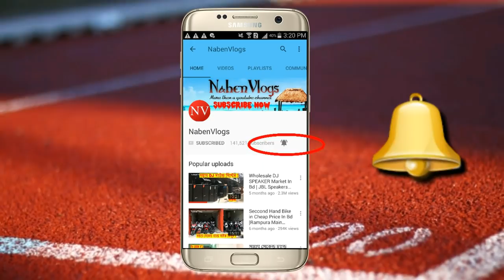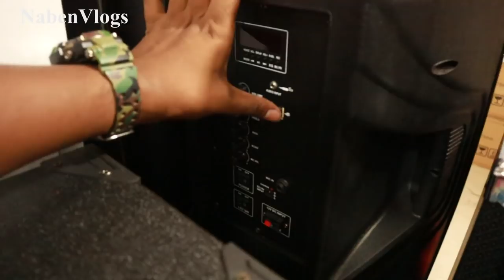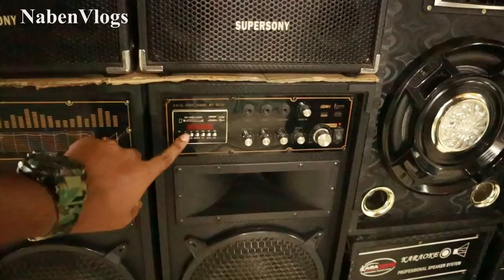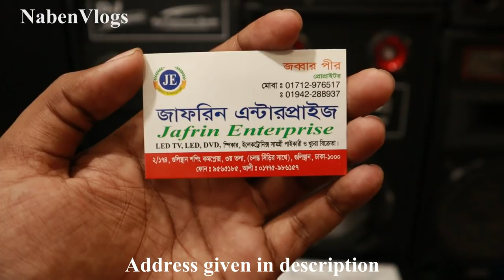Dj Sound Box Wholesale Market In Dhaka 🔊 Buy Sound Box Cheap Price 🔥!!!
Address: JAFRIN ENTERPRISE
2/174, Gulisthan Shopping Complex, Level 3 Gulisthan, Dhaka-1000
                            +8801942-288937